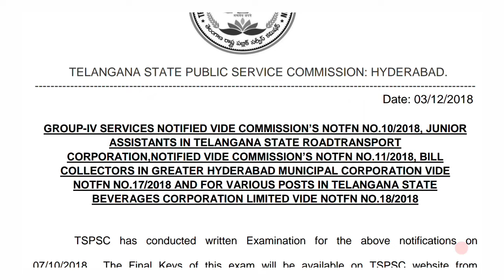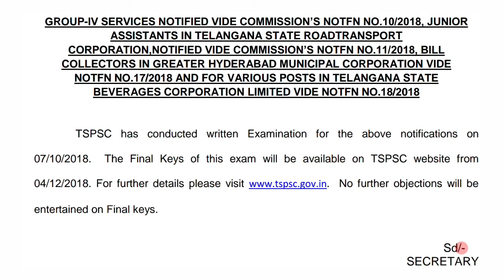TSPSC | GROUP IV FINAL KEY RELEASED | SHORTHAND HUB